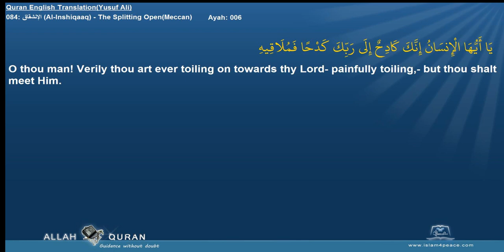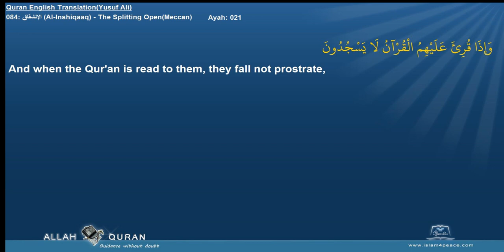Quran English Yusuf Ali Translation 084 الإنشقاق Al Inshiqaaq The Splitting OpenMeccan Islam4Peace c